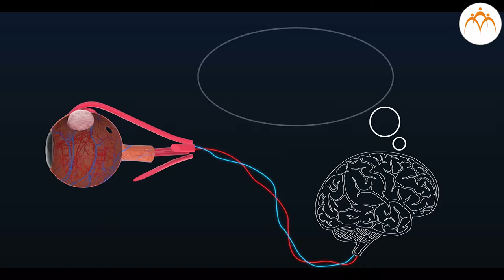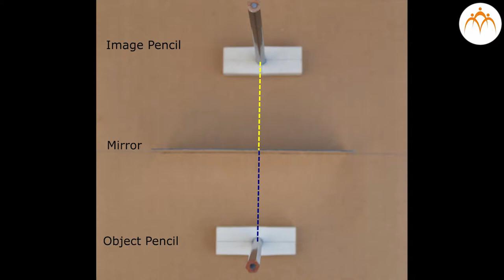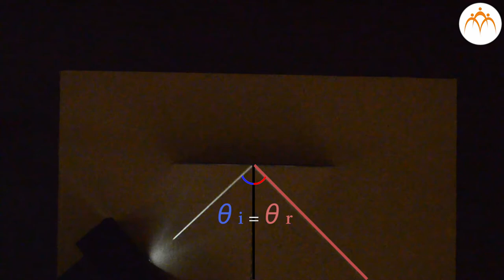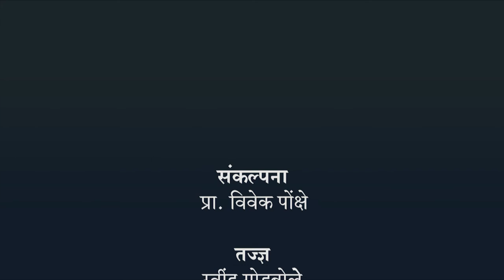प्रतिमा कशा बनतात